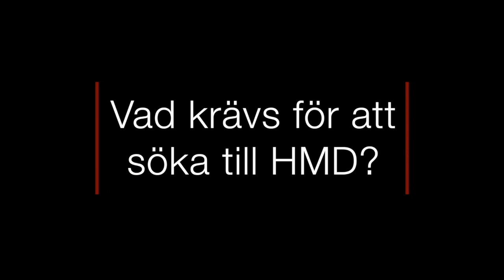HMD Högavångsskolans Musik & Drama profil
Här får ni en liten inblick i vad det innebär att gå HMD profilklass på Högavångsskolan i Olofström.
En utbildning som man har glädje för hela livet oavsett vad du vill när du blir stor.